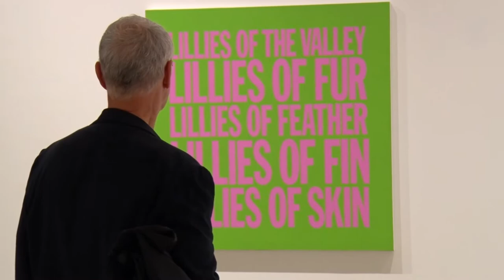John Giorno Perfect Flowers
The John Giorno Perfect Flowers art exhibition was recently held in Harlem, kicking off the Fall season. Mr. Giorno is considered an icon in both the poetry and art worlds.